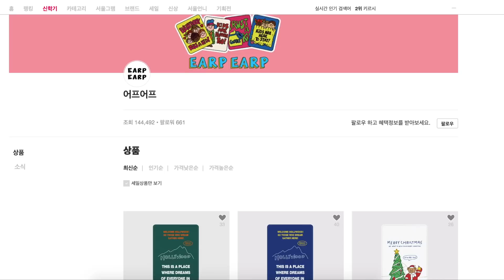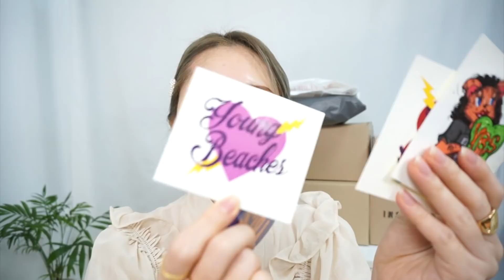박스가 몇 개야!! 꿀템🍯가득 뷰티 패션 하울! 서울스토어 택배개봉 #10 [패션유튜버 재리마이즈 Jaelimize]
이 영상은 서울스토어로부터 포인트를 제공받아 제작되었습니다
브랜드 PPL 영상이 아니며 제품 선택과 리뷰는 100% 개인의 견해로 제작된 영상입니다